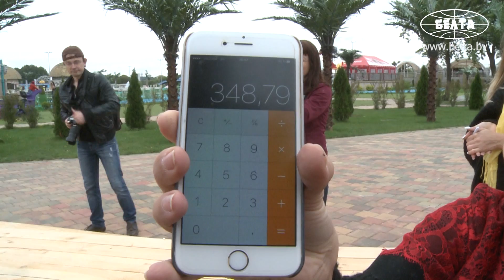Рекорд Гиннеса: самый длинный стол в мире появился в Dreamland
В Минском парке Dreamland появился самый длинный в мире стол протяженностью более 348 м. Был побит рекорд Гиннеса, установленный ранее: до этого максимальная длина стола была 305 м.